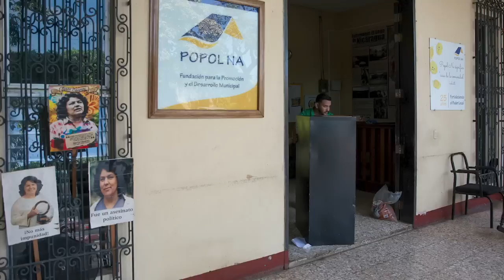Mónica Baltodano (Popol Na) y Sofía Montenegro (Cinco): la resistencia de las ONG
Organizaciones canceladas, desde hace un año, mantienen sus proyectos y objetivo de fiscalizar el poder en Nicaragua, pese a presiones de la dictadura.